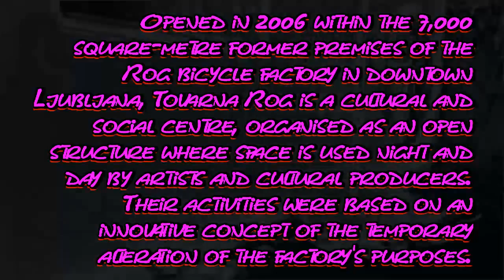Multiversal tour @ Slovenia (=MultiSLOW), Day 2 - Tavarna Rog, Ljubljana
With concerts from Nicola Tirabasso, Burst, Marko Karlovcec,
TOEM (Thiebault Imm - guitar/electronics, Otto Horvath- trombone,
Ememe - electronics), Samin Son & Kikiriki, Umdhlebi & Del_F64.0